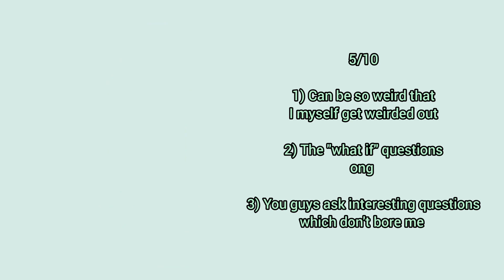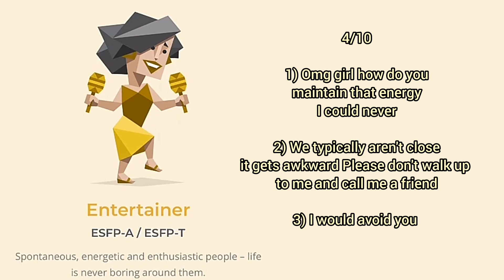INTP Rates MBTI Types